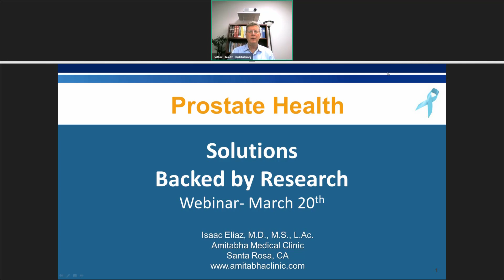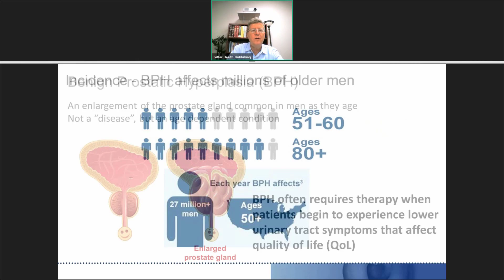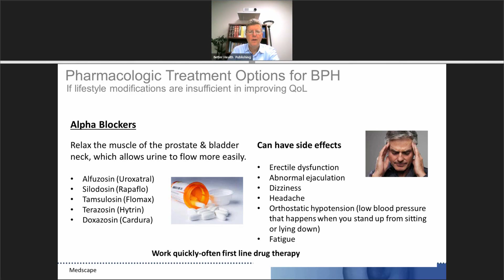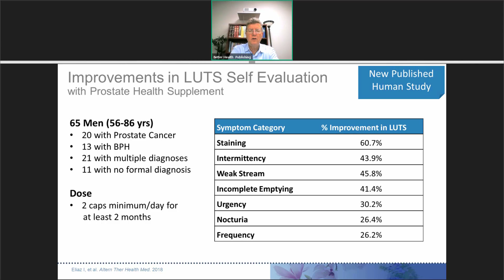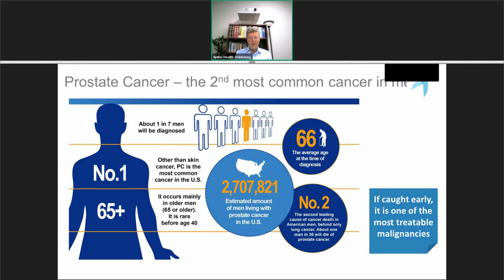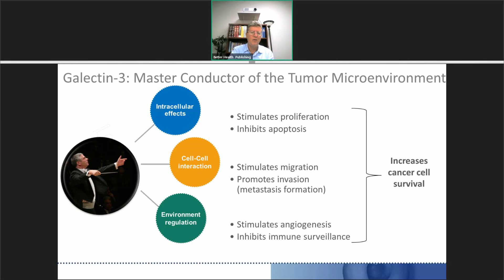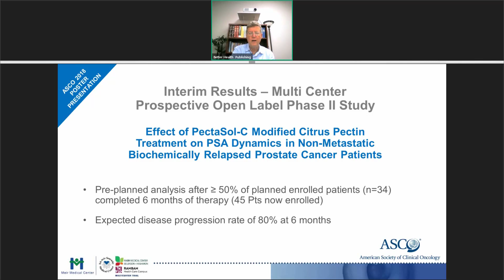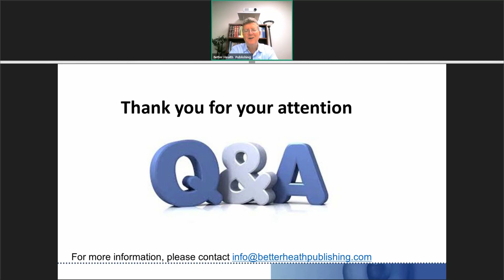Prostate Cancer — Solutions Backed by Research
Fighting to keep a healthy prostate requires a dynamic approach. Environmental toxins, diet, hormones, lifestyle, genes and other factors all influence prostate cellular health.

Integrative health pioneer, Isaac Eliaz, MD, MS, LAc, gives us a comprehensive presentation and Q&A, highlighting new research, key therapies and targeted solutions for comprehensive prostate care.
Topics in this Webinar:
  -  Prostate Cancer Facts & Figures
  -  What is Benign Prostatic Hyperplasia (BPH)?
  -  Risk factors

Isaac Eliaz, MD, LAc, MS is an integrative medical doctor, licensed acupuncturist, researcher, product formulator, and frequent guest lecturer. He has been a pioneer in holistic medicine since the early 1980s, and a frequent subject matter expert on galectin-3, modified citrus pectin and other related areas of holistic oncology.

Dr. Eliaz is also the founder and medical director of Amitabha Medical Clinic in Santa Rosa, California, an integrative health center specializing in cancer and chronic conditions.  An expert in using highly-strategic, synergistic protocols to address numerous areas of health including metastatic cancer, immunity, digestion, detoxification, diabetes, cardiovascular health and more, Dr Eliaz is also widely regarded as the leading expert in the field of Modified Citrus Pectin research.

Along with his clinical practice, Dr. Eliaz is an author and frequent lecturer who presents on his unique approaches to health and healing to practitioners worldwide. Dr. Eliaz is committed to empowering patients, practitioners and those seeking guidance for lasting wellness through education, ongoing research and community building.